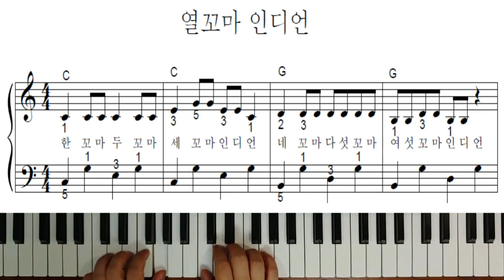열꼬마 인디언 - 피아노반주법(연주)